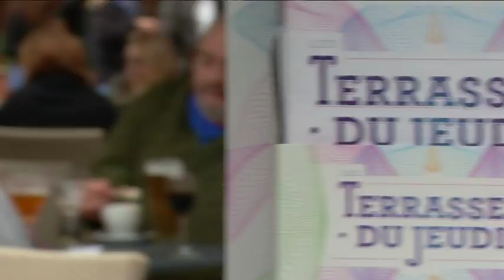140723 Ca vaut le detour P1